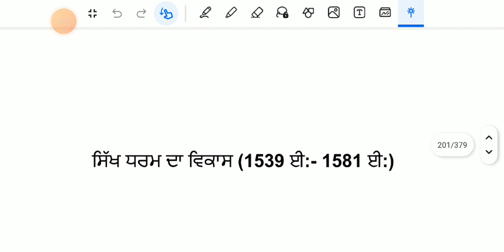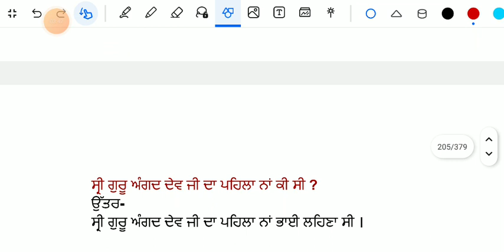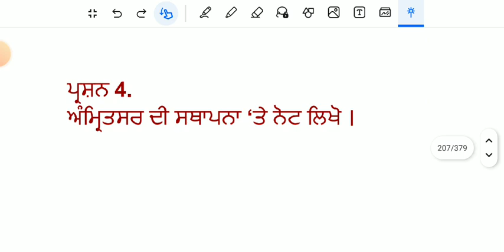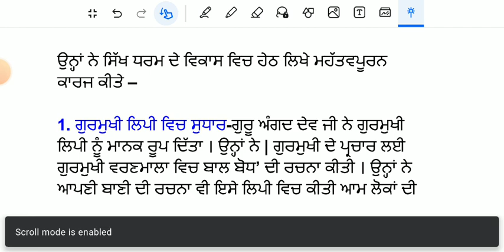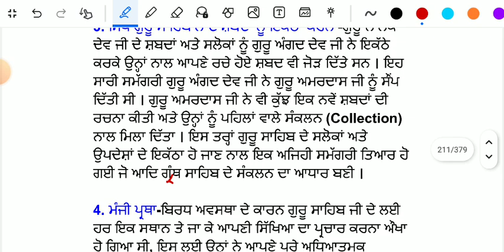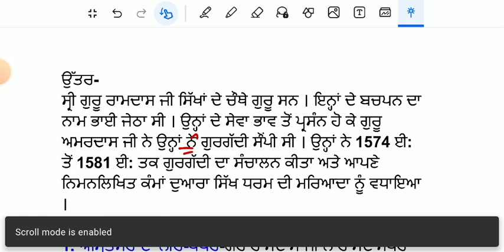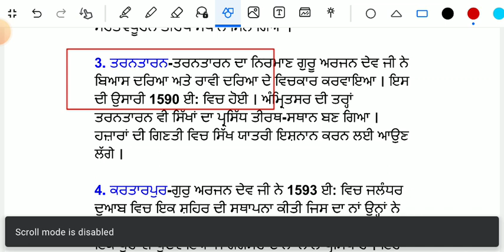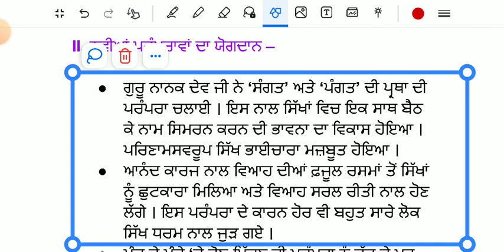ਸਿੱਖ ਧਰਮ ਦਾ ਵਿਕਾਸ || 9th class sst | chapter 3 || question answer | lesson 3 / ਸਮਾਜਿਕ ਵਿਗਿਆਨ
9th class punjabi,
9th class sst in punjabi,
punjabi book,
9th sst in punjabi,
ਸਮਾਜਿਕ ਵਿਗਿਆਨ,
ਸਮਾਜਿਕ ਸਿੱਖਿਆ,
punjabi study point,
punjabi medium,
pseb,
pseb exam